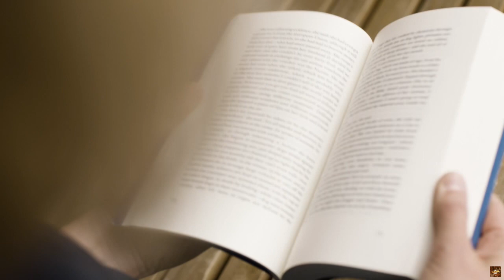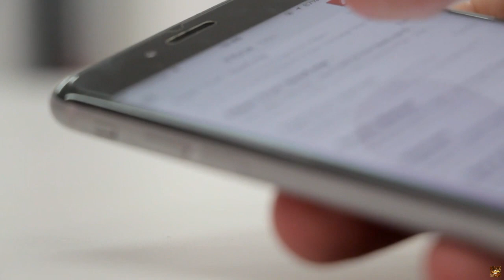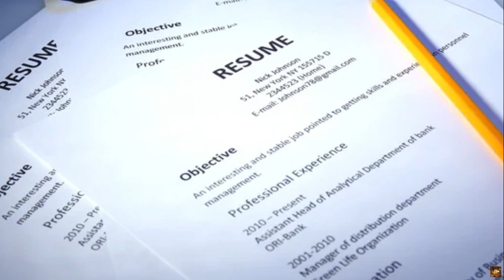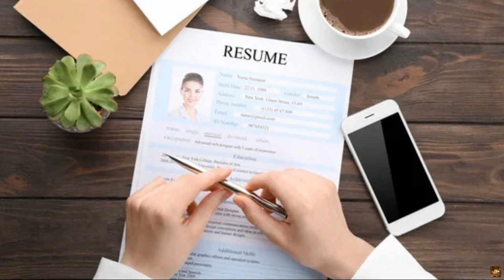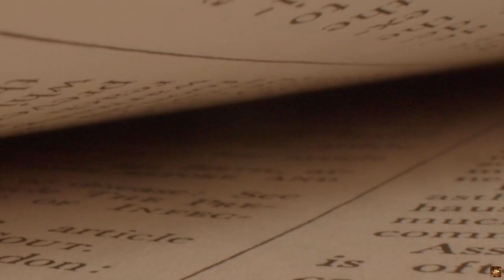PINAGTAWANAN NG BABAE ANG ISANG ARABO! HINDI NIYA INAAKALA NA ITO PALA ANG TUNAY NITONG PAGKATAO!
Handog ng Life Series ang kwentong ito para sa inyo tungkol sa isang prinsipe na nagbakasyon sa Amerika ngunit nakilala niya roon ang isang babaeng minahal niya nang sobra kaya nang magkaroon sila ng relasyon ay doon na rin niya inamin dito na isa siyang prinsipe at sinama niya ito sa kanilang palasyo kaya gulat na gulat talaga ang nobya niya.